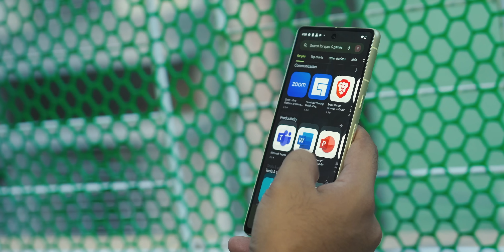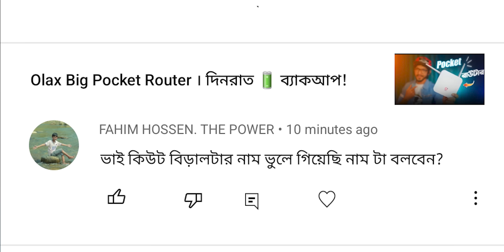ওয়ালটন বাংলাদেশে আনলো ইলেকট্রিক বাস !! VIVO X90 SERIES , Oppo Reno 9 SOC